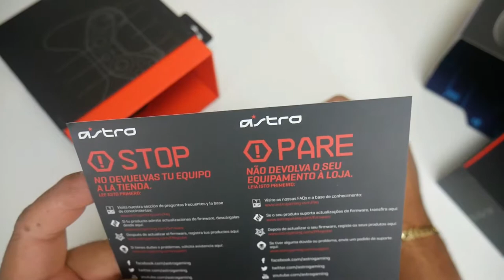astro c40tr ps4 y Pc Unboxing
astro c40tr unboxing
Opción de compra en eBay